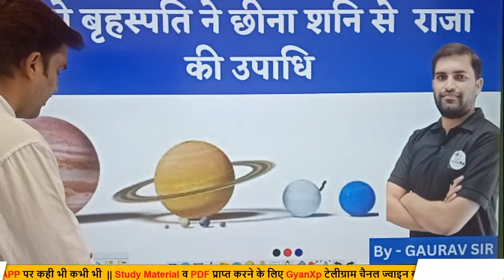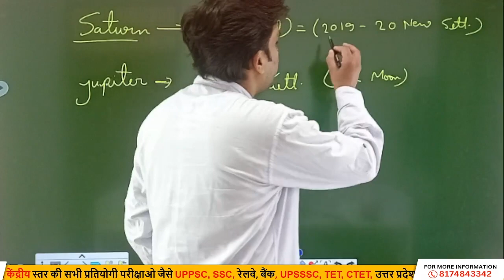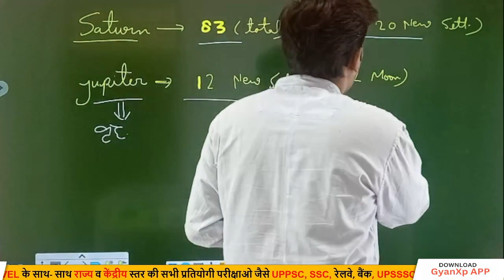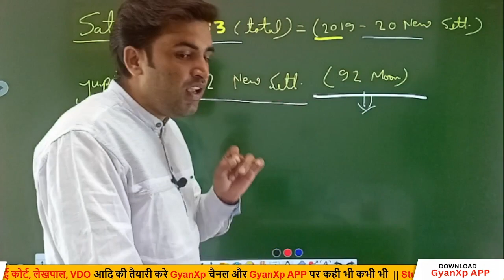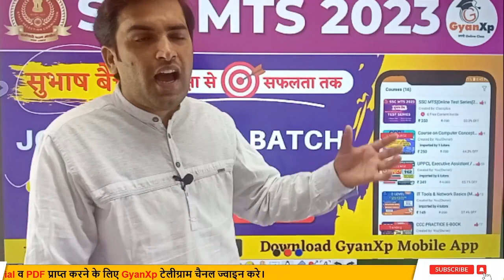कैसे बृहस्पति ने छीना शनि से नंबर 1 का ताज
By  Gaurav Sir